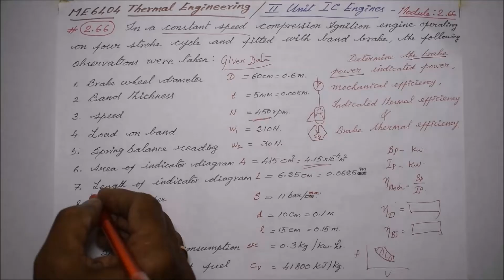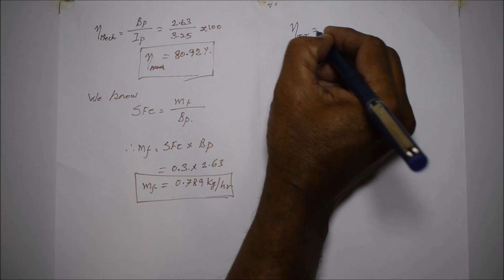Solved Problem based on Engine Performance - M2.66 - Thermal Engineering Tamil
I hereby explain the step-by-step procedure to solve the problem related to IC engine performance in Tamil.